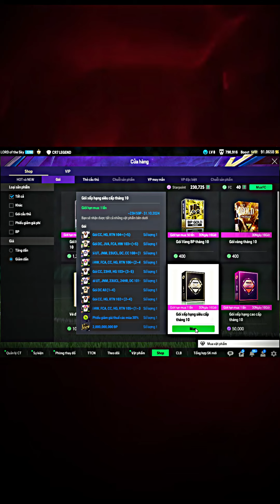Tổng kết 200k starpoint tháng 10. Bạn ổn không 🤔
Khoảnh khắc Fooball